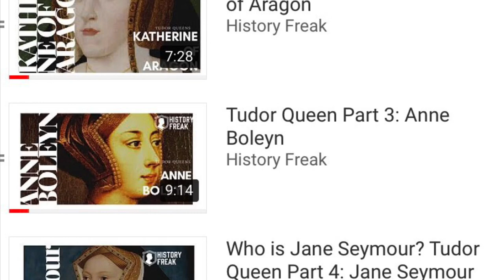Tudor Queens Ranking 1. Lived shortest to longest.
In this video we rank the amazing women featured in our Tudor Queens series by finding out how long they lived.

Music. Falls Keith Kenniff